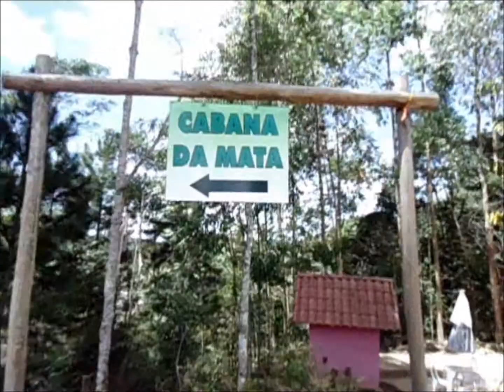Hotel Fazenda Parque do China (4) - Domingos Martins ES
Mais um vídeo do Parque do China, em Domingos Martins, região serrana do Espírito Santo. Dessa vez, mostrando o mirante.